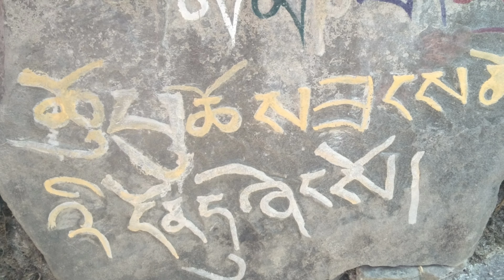Dedication Mani Mantra of Compassion Buddha.